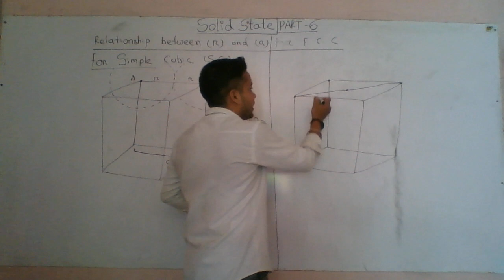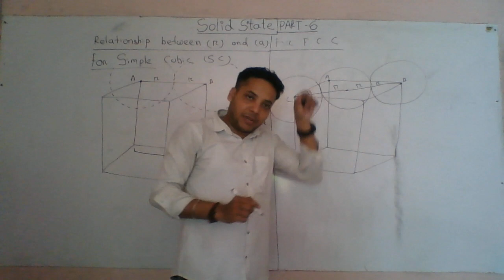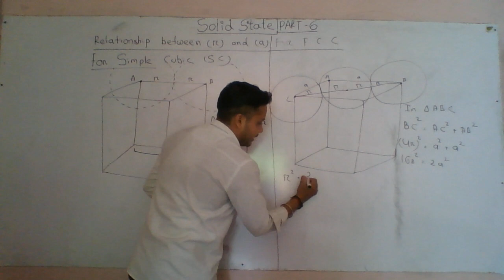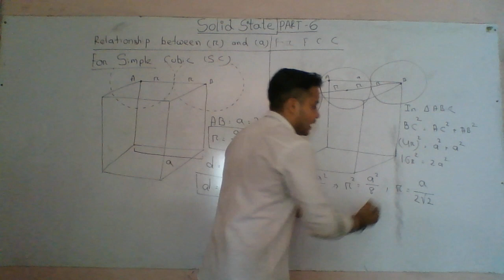Solid state part 6